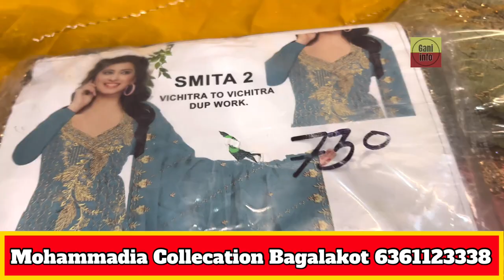Offer Of 600🥳 Jorjet Suit @price Of Surat in. Bagalkote.. @Mohammadia collection 💓